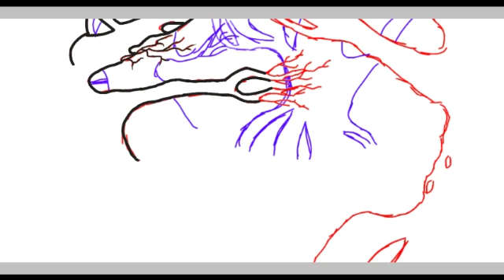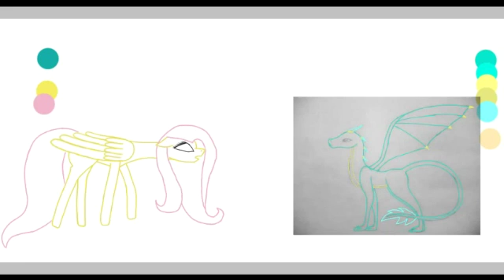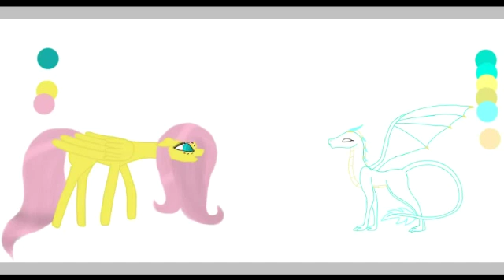IbisPaint X #35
Myзыка- Tobu-seven